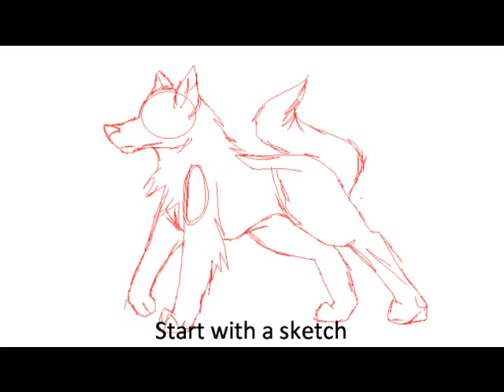How to draw a wolf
yes the person singing is a guy song not mine